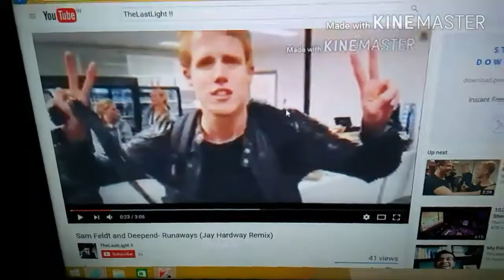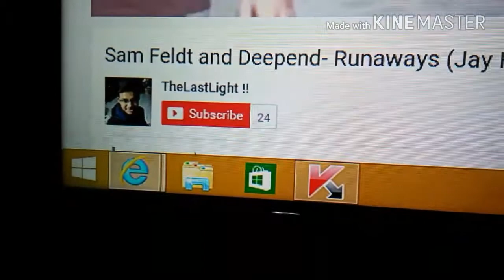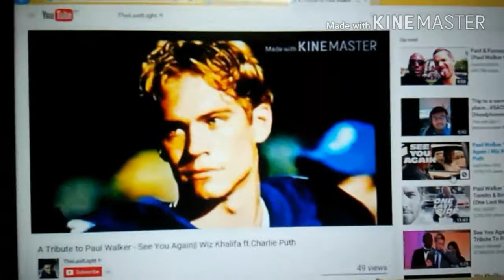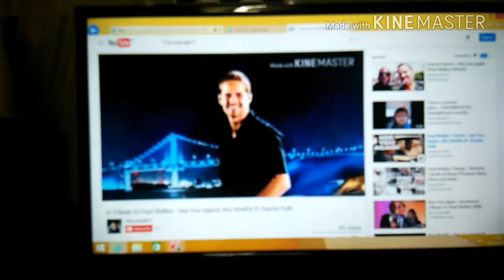Bookfair VLOG @KOLKATA INTERNATIONAL BOOK FAIR '17- Vlog #3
Started with some sweet meat, exclusive video recording at the best book Fair in eastern India and ended it with traditional Mughlai cuisine... That's the perfect way to spend a day!! One day of video shooting and two hours of editing!! Sorry for not speaking "fluent" English!! Hope you have enjoyed the Vlog. Cheers!!!